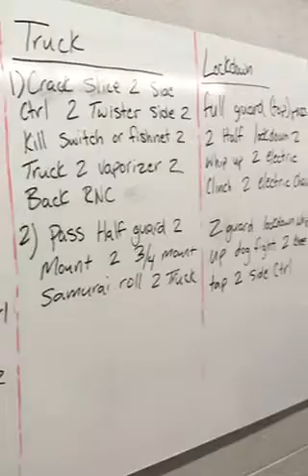Belt Testing 10th Planet Tucson March 2018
Belt testing at 10th planet tucson